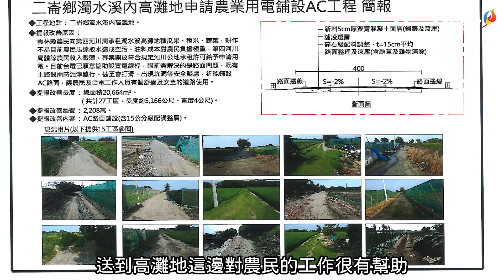配合台電作業並方便農民出入 雲林縣政府將補助二崙公所翻修高灘地道路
二崙鄉公所配合濁水溪高灘地輸電電網建置需求，提升農作運輸效能與安全，提出涵蓋27條河川公地道路拓寬及路面改善計畫，縣長張麗善前往會勘並聽取工程簡報，除答應補助公所2200多萬元經費，並指示水利處全力協助公所，儘速完成工程，解決農民耕作電力問題，降低成本提升產能，與運輸安全。